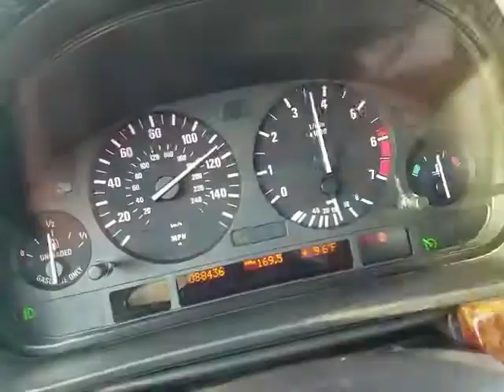2001 BMW 740i M sport highway cruise